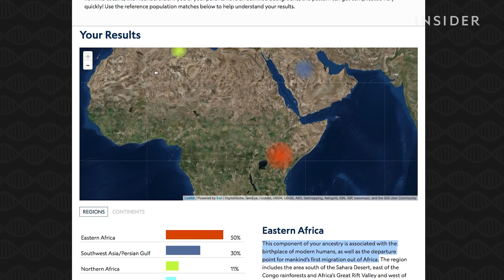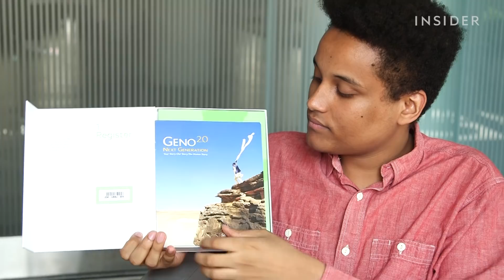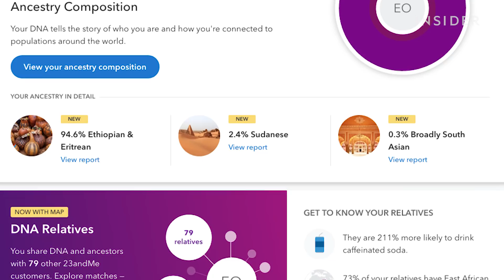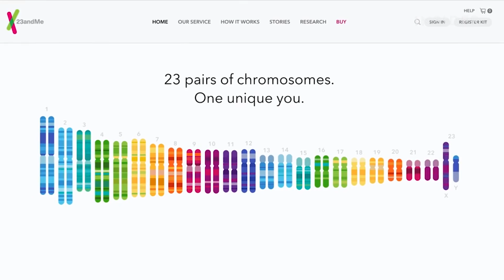How Accurate Are DNA Tests?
Commercial DNA tests have been a huge trend lately. However, my dad's family already has a detailed record of their ancestry. If a DNA test is truly accurate, he says it will classify me as heavily African and partly Asian. I took the 23andMe and Helix DNA tests to determine whether they'd confirm my dad's account and if so, to see which test would be more accurate.

Following is a transcript of the video:

Manny: Commercial DNA tests have been a huge trend lately. They were some of the most popular holiday gifts last year. Which makes sense, there's so much excitement in learning more about yourself. Some tests can shed light on health risks you might have, but the main ones tell you the composition of your ancestry.

Habtay Ocbazghi: It looks like DNA is helpful to trace your origin, but for me, I already know my origins.

Manny: That's my dad, he's very proud of me because I'm doing great things in life.

Clip: Manny: Chicken number one kills chicken number two in this competition.H

abtay: I was born in Eritrea. Eritrea is located in Northeast Africa.

Manny: His family kept a detailed record of their ancestors so that they would never forget where they came from.

Habtay: Up to the sixth generation, I know even where they are buried and where they used to have their farm lands. Some people crossed from Asia and people stayed in Africa. They lived together during war, during peace, and they intermarried.

Manny: I wonder though, could this be more accurate than a DNA test?

Habtay: I'm not that familiar with DNA but if it tells the origins of humans, your DNA will classify you as heavily African and partly Asian.

Manny: Let's find out! I ordered two DNA tests - the Helix test from National Geographic and 23andMe. Unboxing the tests was kind of exciting. They were neat and they had simple instructions. Generating enough spit was a challenge and I'm so sorry you have to watch this. A few weeks later...

Let's start with National Geographic's Helix test. The results classify me as East African. It says that 62% of my DNA can be traced to the continent of Africa and 36% can be traced to Asia. This is in line with what my dad predicted, but I'm a little skeptical that my Asian ancestry is so prominent.

Helix also noted that 2% of my DNA could be traced back to Europe. Specifically, the West Mediterranean. This region does include Italy, which did occupy parts of the Horn of Africa in the 1800's. Which could explain part of that 2%.

One thing that struck me about the Helix test was its description of East Africa. It tells me that my ancestry is associated with the birthplace of humankind, as well as the departure point for human migration out of Africa. This made me feel like a key part of human history. If only this ancestral journey didn't lead to a man who spends hours making SpongeBob memes.

Now let's look at the 23andMe test. 94.6% Eritrean, Ethiopian. 2.4% Sudanese and 0.3% Broadly South Asian. This test puts much more emphasis on my African ancestry and a lot less on my Asian ancestry. There was also no mention of any European ancestry. This makes a lot more sense to me, but I wonder how two separate DNA tests can produce such different results.

Robin Smith: So we take your DNA and compare you to reference data sets from around the world.

Manny: Robin Smith is 23andMe's Group Product Manager. To find out your ancestry, DNA tests compare your DNA with DNA from people around the world. And depending on the company, these reference data sets can vary.

Smith: Seeing your results here, it looks like Ethiopian and Eritrean so that's a group for which, you know, maybe a few years ago we wouldn't have had much of a data set but now because of our size we got a lot of data from that region so we're able to provide very good granularity there.

Manny: Some regions of the world aren't as represented as others in these reference data sets, leading to some disappointingly vague results for some customers. Thankfully my DNA tests were pretty accurate, but at the end of the day, they just confirmed what my dad already knew.